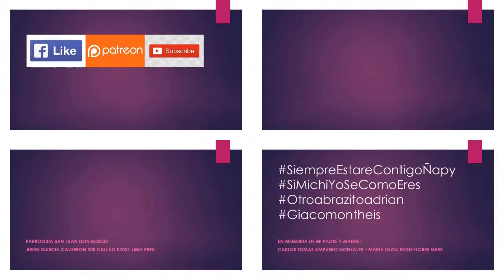08.04.19 | PROCESIÓN de Virgen del Carmen Peregrina en Callao 2019 | LIMA PERÚ | [05/28]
08.04.19 - Virgen del Carmen Peregrina Callao 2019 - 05